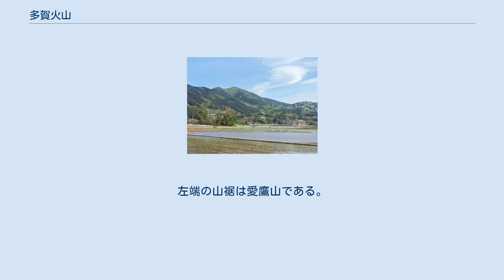多賀火山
湯河原火山 多賀火山 宇佐美火山 伊豆半島と多賀火山などの 位置関係 多賀火山（たがかざん）とは伊豆半島の北東部に位置する火山である。
本稿では本火山と峰を連ねる湯河原火山（ゆがわらかざん）と宇佐美火山（うさみかざん）についても記述する。
 これらの火山は、フィリピンプレートに載った離島であった伊豆半島が、本州側のプレートと衝突、隆起して半島になりつつあった時期に形成された大型火山のうちの3つである。
火山活動時は1000mを軽く越すほどの成層火山であったと考えられているが、現在では大きく浸食され、西側のなだらかな斜面にかつての面影を残す程度である。
この3つの火山では南の宇佐美火山が最も古く、北の湯河原火山が最も新しい。
そして湯河原火山は北に現在活動中の箱根火山に繋がっていく。
これにより半島の火山活動が南から北へと移っていったことがわかる。
 これらの火山は、1930年代に後の東京大学教授、日本火山学会会長である久野久によって研究が進んだ。
火山の名は彼が山体西側の崩壊を見抜き、かつての山頂があった方向の温泉町の名を冠したことによる。
 なお、これらの火山が浸食されて残った、南北に連なる山稜は富士箱根伊豆国立公園の一部に指定されており、それに沿う形で観光用の有料道路である伊豆スカイラインが通っている。
この道路の脇には整備のために削られた箇所があり、露出した火山噴出物の地層を観察することができる。
また、湯河原火山と多賀火山による山稜付近は丹那山地と呼ばれ、昭和初期には、この山地の下を東海道本線の丹那トンネルが難工事の末に貫通。
後に新幹線用のトンネルも掘られ、熱函道路のトンネルも貫通し、この山地を越える移動が容易になった。
なお、山地の西側には北伊豆断層帯があり、伊豆市の中心街方向へ断層谷を形成している。
1930年（昭和5年）には、断層帯の丹那断層などが北伊豆地震を引き起こし、多数の死者を出している。
 函南町の大嵐山より北西部を望む 。
 中央の山塊が箱根山。
右のなだらかな稜線が湯河原火山と多賀火山。
その稜線の右の膨らんだ箇所が玄岳。
湯河原火山の鞍掛山は箱根火山の外輪山南縁にある。
なお、手前の低地は田方平野で、下を流れるのは狩野川。
左端の山裾は愛鷹山である。